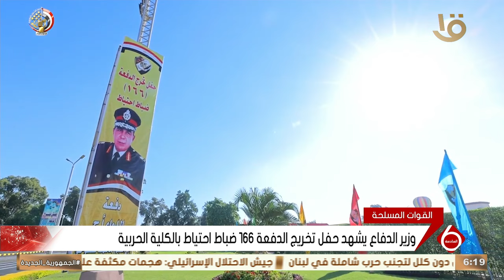وزير الدفاع يشهد حفل تخريج الدفعة 166 ضباط احتياط بالكلية الحربية